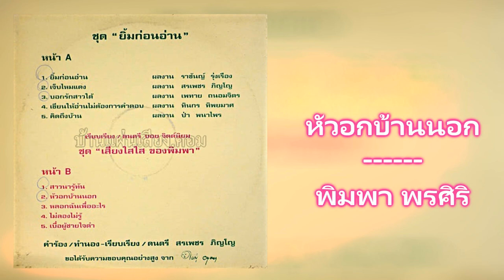07.หัวอกบ้านนอก - พิมพา พรศิริ [320Kbps] (ชุด ยิ้มก่อนอ่าน)